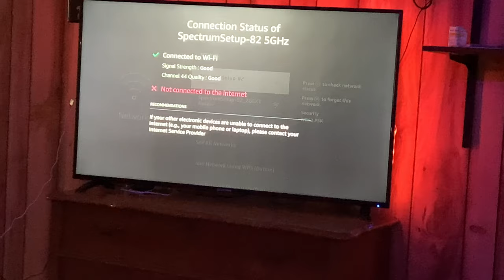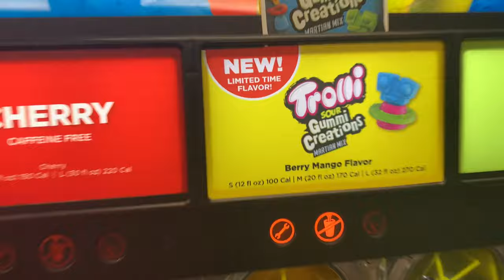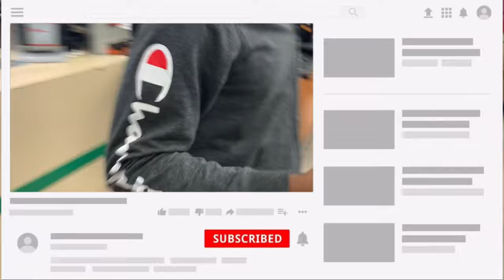He had a Bike chain as a chain on his neck (vlog)￼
YouTube description